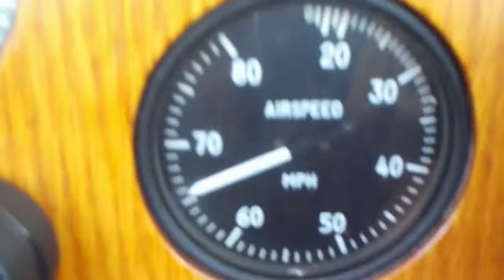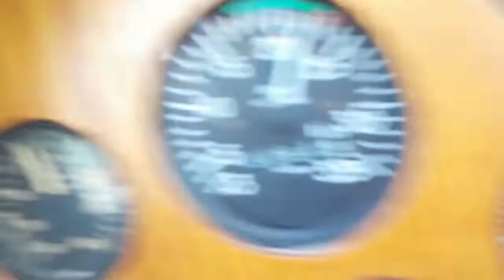Aerial View of NW Arkansas Chicken Farms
Pietenpol Air Camper N8031 with a Rubber  Rubber Chicken Flew around NW Arkansas looking at Chicken Operations in Carroll County Arkansas near Berryville and Green Forrest.